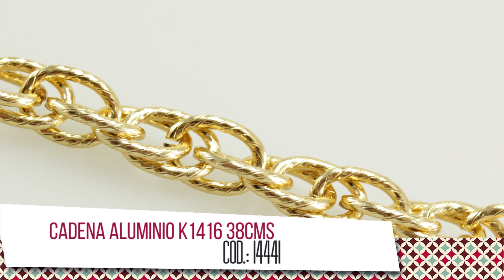Como hacer collar múltiple con dijes dorados | CAROL INSPIRE & CREATE